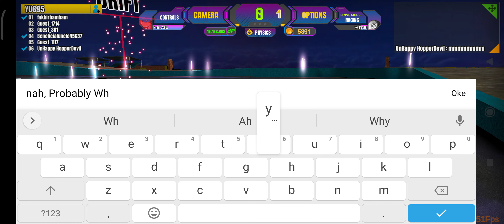Project Drift 2.0 - Level 386 ➡️ Level 387